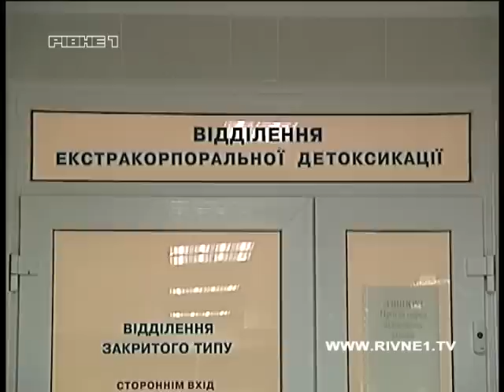На Рівненщині жінка підпалила себе через сварку.mp4